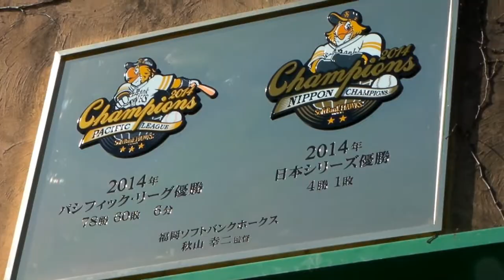ホークス宮崎春季キャンプレポート2015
宮崎市・生目の杜運動公園で春季キャンプ中の福岡ソフトバンクホークスの第４クール初日、２日目（２月14日、15日）の様子。

［ＢＧＭ］
フリーBGM　DOVA-SYNDROME